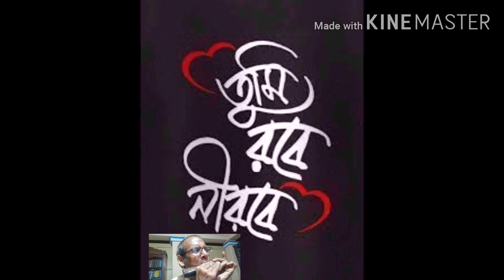TUMI ROBE NIROBE Covered By Arunava Banerjee